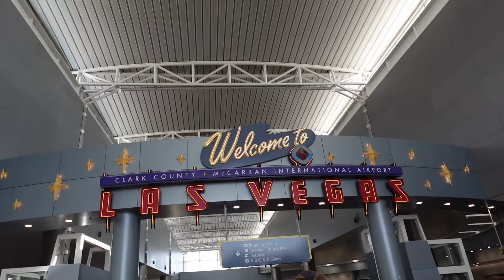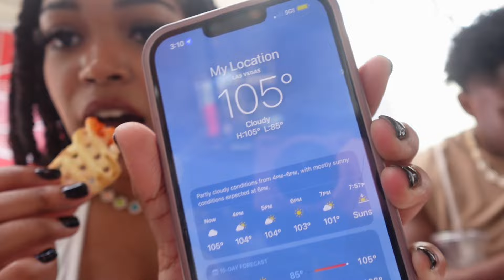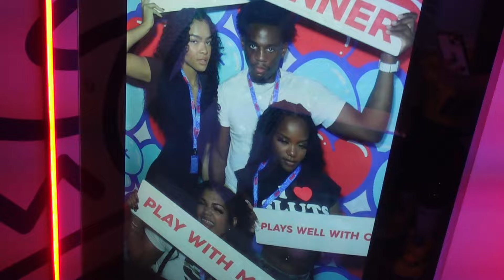TRAVEL VLOG | SURVIVING LAS VEGAS (pool parties, exploring the city, we lost our friend?! + more..)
Hey bestie! Thanks for tuning into this weeks video!

See y’all soon in my next video, MUAH!